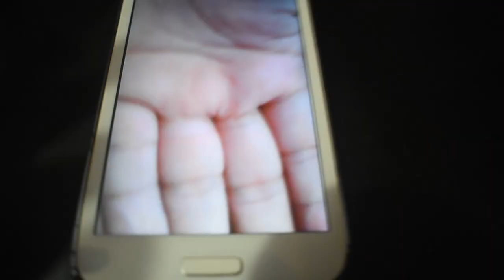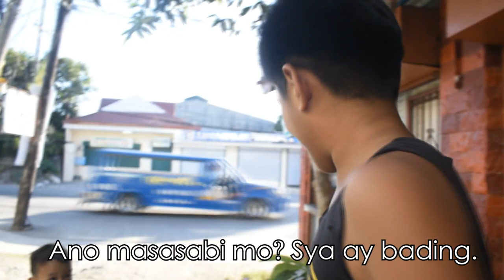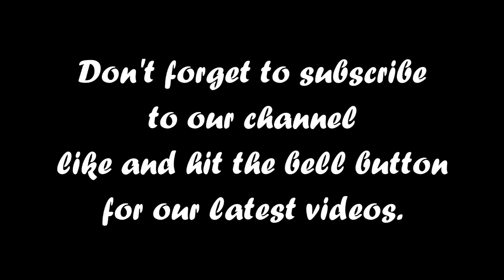Cockroach Prank Ep 1 | KMA Family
Minapasuk Calatrava Negros Occidental.